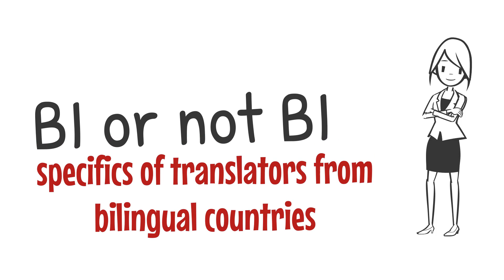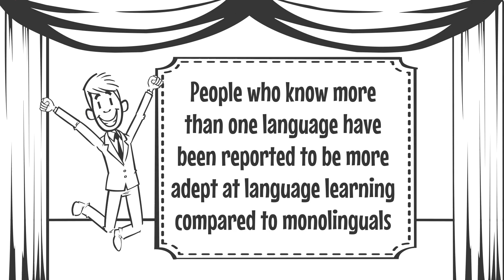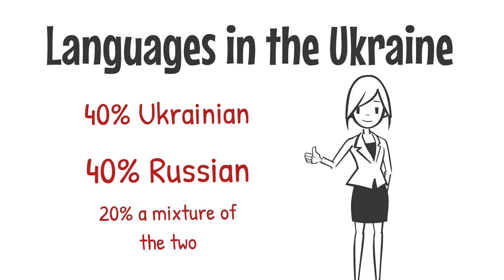Ukraine speaks Russian... BI or not BI – specifics of translators from bilingual countries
- Bilingualism - what is it?
- Are Ukrainian and Russian equal?
- How easy is it to learn Ukrainian if you know Russian
- Russian in Ukraine